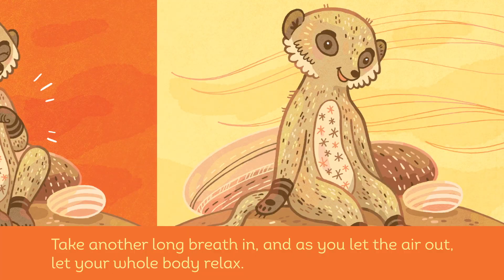Breathe Like a Bear - Read Aloud With Author Kira Willey | Brightly Storytime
Get your kids ready to conquer back to school anxiety with this collection of mindfulness meditations and exercises to help kids feel calm, focused, and energized wherever they are.